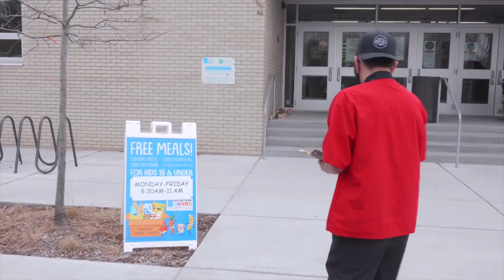SPPS Nutrition Services: Overview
Hear from Saint Paul Public Schools employees about why the love working for Nutrition Services.